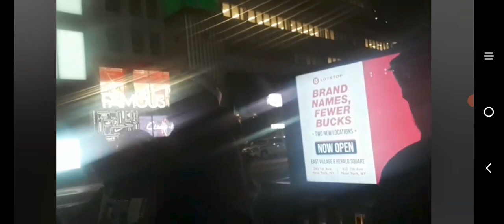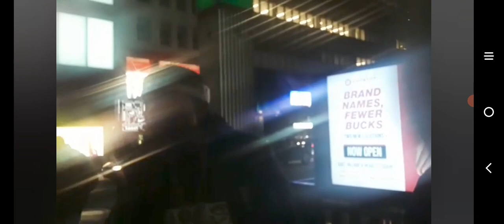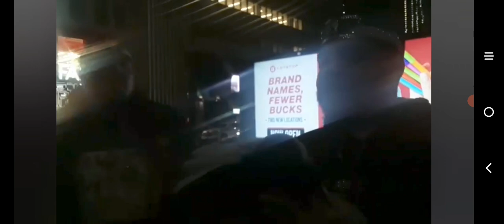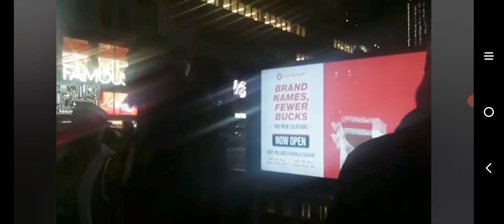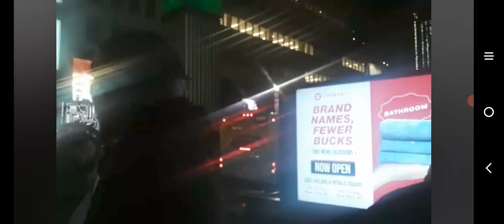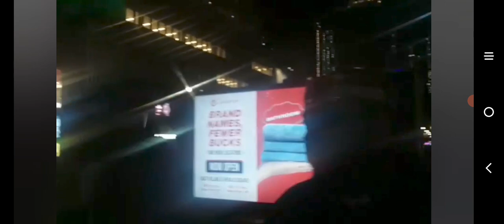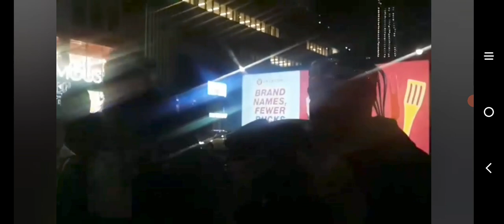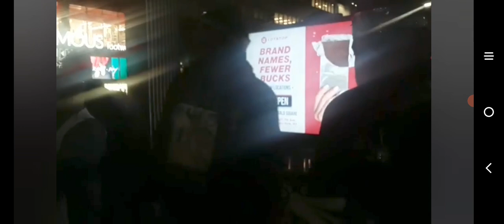Yawasap - Debating Christianity 🤜🏽💥🤛🏾📖 Pt. 6 ( THE FINALE )